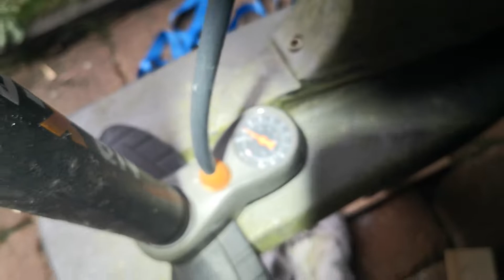Volvo Penta 290 DP-E Antrieb Druckprüfung Simmeringe